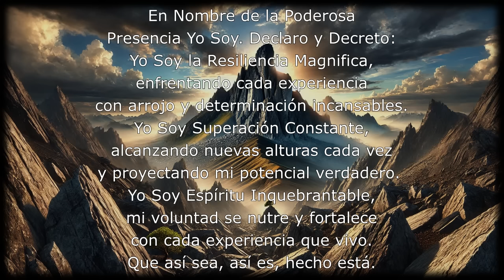DECRETO DEL DÍA DEL 2 DE JULIO DEL 2024 - AFIRMACIONES PODEROSAS PARA TRANSFORMAR TU VIDA